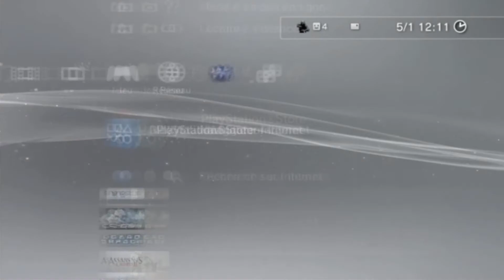Vidéo détente Call of Duty MW2 avec défis MP5K - 2013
Je sui vraiment désolé pour le cafouillage du début de la vidéo.Dans cette vidéo,je ne fais rien d'extraordinaire,mais c'est plutôt jolie,regardez mes autres vidéos,abonnez vous,likez si ce n'est déjà fait,parlez de cette vidéo à vos amis,n'hésiter pas à la partager